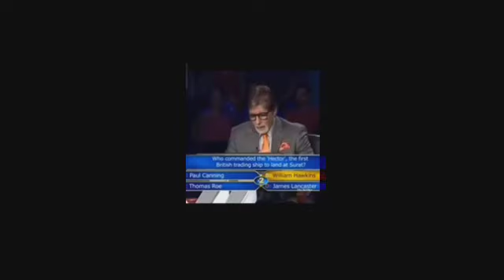ek bar fir se geme